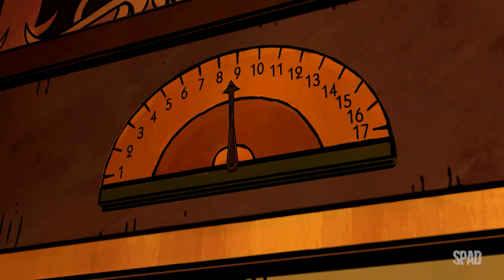THE WOLF AMONG US (Episode 2: Smoke & Mirrors 01/02)(Gameplay) #03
TÍTULO: The Wolf Among Us
GÊNERO: Ação, Aventura, Casual
DESENVOLVEDOR: Telltale
DISTRIBUIDORA: Telltale
DATA DE LANÇAMENTO: 11/out./2013